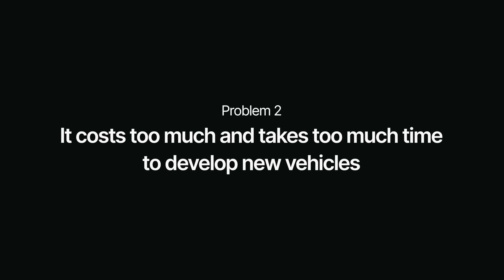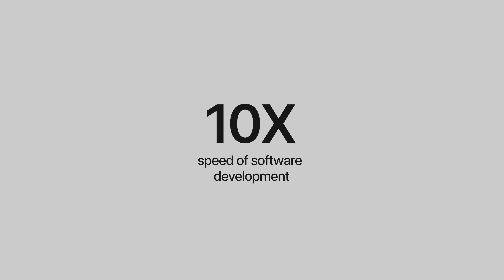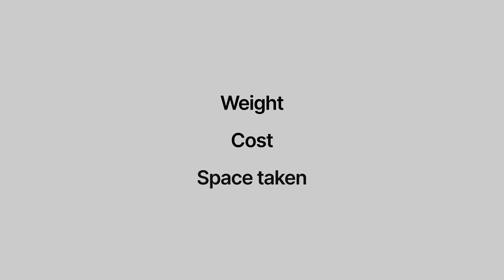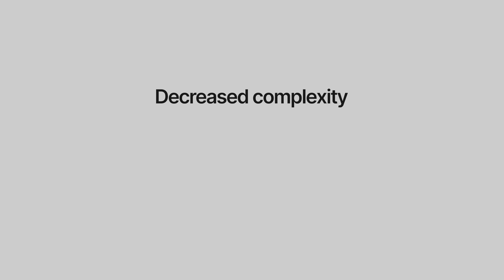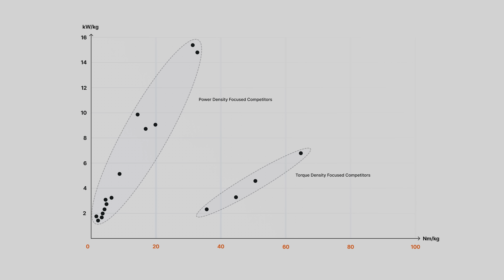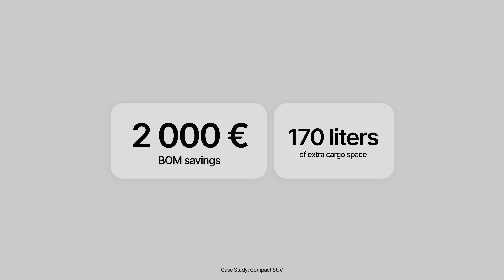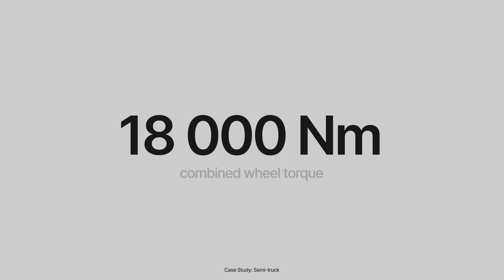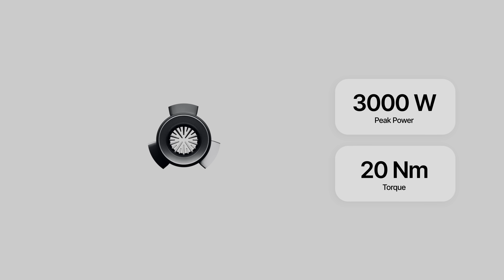Introducing: The Donut Motor Family by Donut Lab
Donut Lab presents the world's most powerful electric motor family that offers unprecedented performance, cost efficiency, and completely eliminates the need for power transmission. The motor family embraces five individual models that offer the best performance on the market in all vehicle categories.

00:00 Introduction
03:02 The Big Reveal
04:11 Removing Power Transmission
05:42 Goodbye to Unsprung Mass
07:39 Case Study: SUV
08:40 Case Study: Hypercar
09:23 Case Study: Semi-Truck
10:06 Motor Specs - Motorcycle 17"
10:23 Motor Specs - Automotive 21"
10:49 Motor Specs - Semi-Truck 21"
11:09 Motor Specs - Scooter 12"
11:43 Motor Specs - Drone 120mm